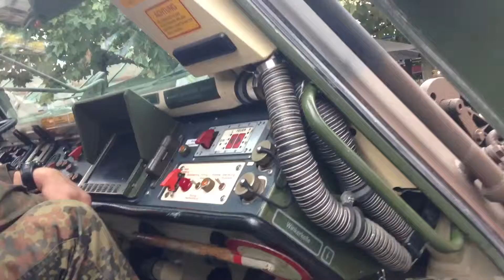German Army on Bruchsal Verkaufsoffener Sonntag am 15.09.2013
Wir sind dabei.
... und beraten Sie an unserem Infostand auf dem "Rathausplatz" rund um die Themen Elektromobilität, Erdgasmobilität und die Produkte Strom, Erdgas und Trinkwasser. Darüber hinaus gibt es bei uns einen Segway-Parcour um Elektromobilität auch mal auszuprobieren. Auch einige unserer Elektro- und Erdgasfahrzeuge haben wir dabei.

Um 14 Uhr wird Oberbürgermeisterin Cornelia Petzold-Schick zusammen mit ewb-Geschäftsführer Peter Solberg, Thomas Kull, Joachim Fuchs sowie Jochen Fuchs - Parkwache GmbH - die dritte Elektrotankstelle im Parkhaus Rathausgalerie eröffnen.

Kommen Sie vorbei. Besuchen Sie uns, wir freuen uns auf Sie!